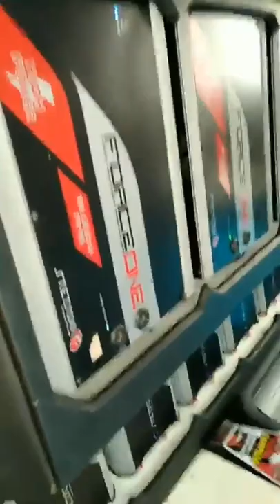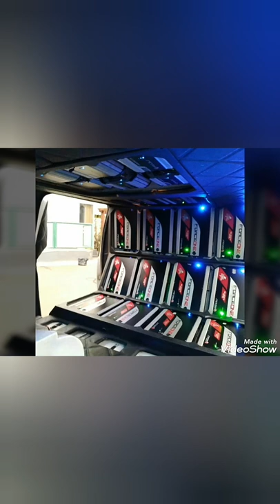F-250 BRANCA DE NEVE COM SEU NOVO ALTO FALANTE AGORA ELA Ñ TÁ BATENDO TÁ SPANKANDO